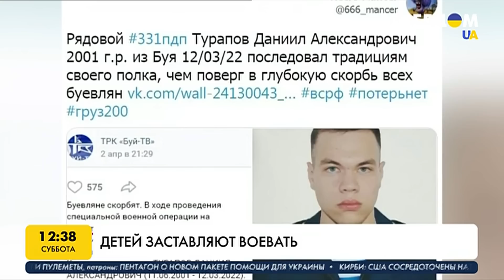Милитаристский угар в РФ: как оккупанты учат детей стрелять в своих же на захваченных территориях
Журналистка Крымской правозащитной группы Ирина Седова рассказала о том, как россияне на оккупированных территориях зомбируют детей с малых лет и учат их стрелять по своим же.